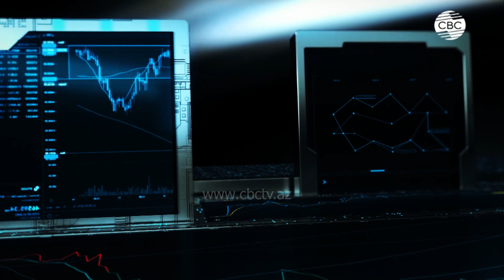Турция начинает добычу газа в Чёрном море. Роль Турции и Азербайджана в регионе будет усиливаться!